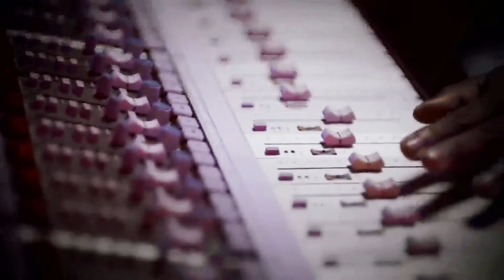Gramps Morgan - People Like You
Gramps Morgan People Like You, Gramps Morgan, People Like You

2023 dancehall reggae usa Jamaica uk February bounty killer vybz kartel squash koffee skillibeng drake papcaan Africa Europe sizzla busy signal shaggy Tommy Lee foota hype snoop dog dj Khaled Caribbean teejay masicka aidonia buju banton cardi b nicki minaj Germany France mr vegas skeng jahshii Silk Boss dr love lady saw pop drake Rihanna masicka papcaan bob Marley akon fat Joe valiant masicka aidonia pop ric storm tv onstage tv terro don fame Edjahz the fix France burna boy snoop dog jay-z